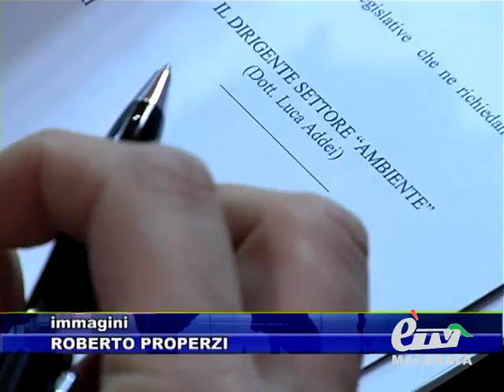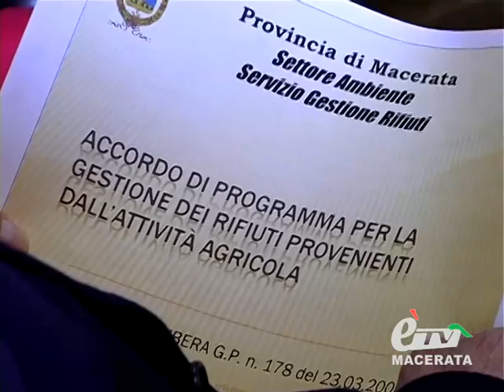MACERATA. FIRMATO PROTOCOLLO PER I RIFIUTI AGRICOLI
Macerata. 9 marzo 2012. Rifiuti agricoli: firmato oggi un protocollo d'intesa tra Provincia ed associazioni di categoria per favorire la raccolta, lo smaltimento e il recupero di rifiuti agricoli e di natura medico-veterinaria. Servizio di Antonio Nardi.